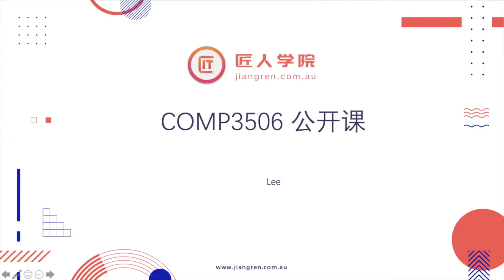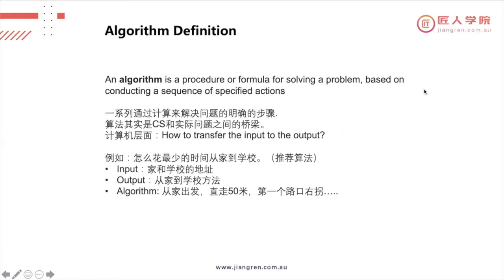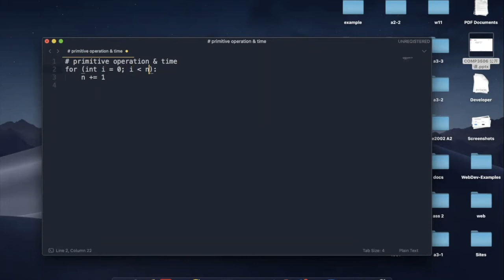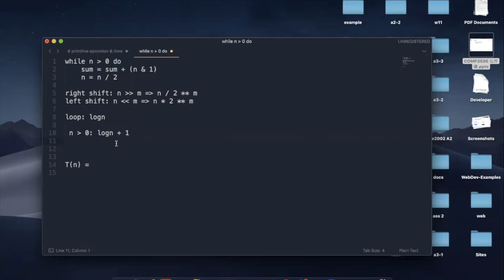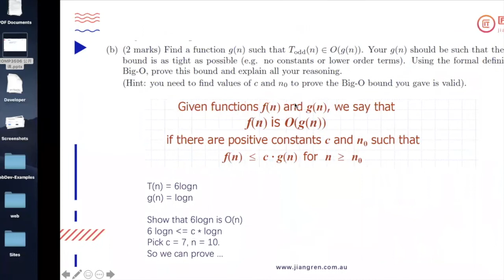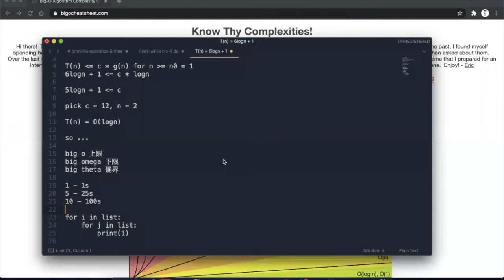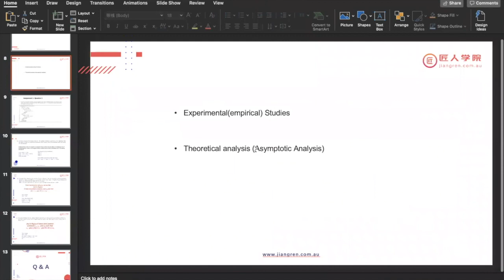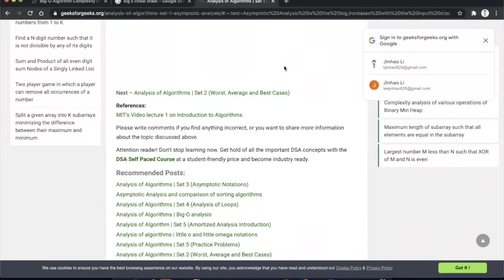昆士兰大学 UQ- COMP3506/7505 Algorithms & Data Structures Week1-2知识点讲解 2020S2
课程内容：COMP3506/7507 Algorithms & Data Structures Week1-2知识点讲解
授课tutor:Lee

❤️Follow Me❤️

匠人小花：jracademy5
悉尼客服微信：sydneyjiangren  ,  tech_sydney
墨尔本客服微信： jr-mel-admin  ,     jr-mel-admin2
布里斯班微信：annjiangren  ,  jracademy_business
阿德莱德微信：jracademy-ade
匠人找工微信：jiangren_jobs
微信公众号：澳洲IT圈